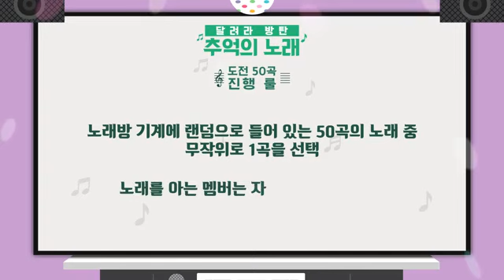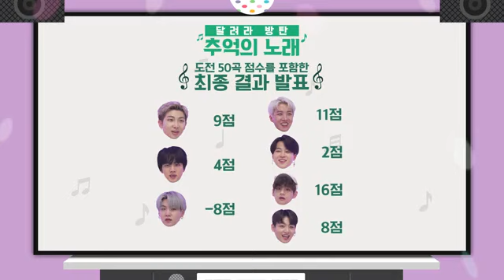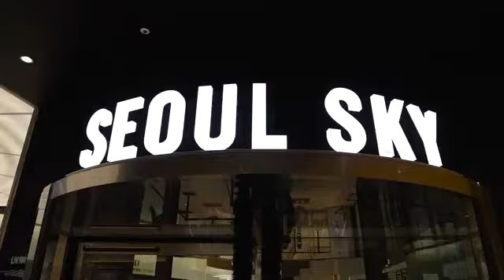[ENG SUB]RUN BTS EP 153Throwback Songs #2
RUN BTS FULL EPISODE 153 WITH ENGLISH SUBTITLES